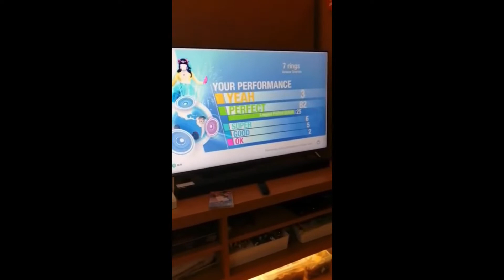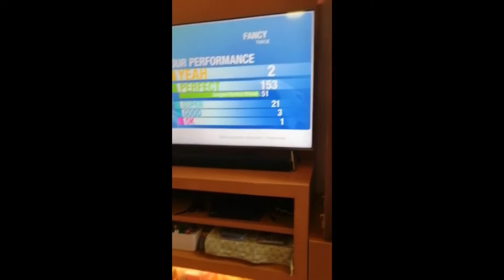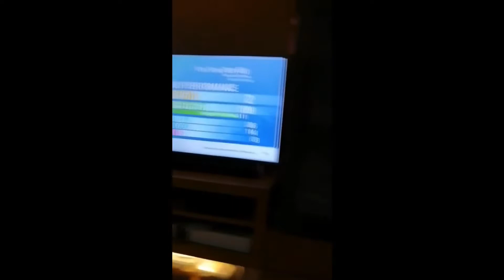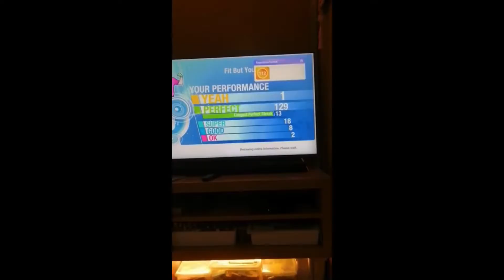Eudora’s Top 10 Just Dance 2020 Performances on World Dance Floor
Just making this video because I believe that we should be making something else other than Epic Minigames Minigame Guide, but fret not, we’ll continue making those, that’s for sure!